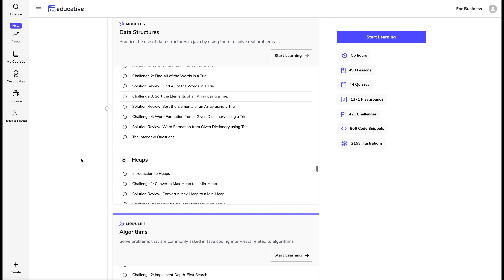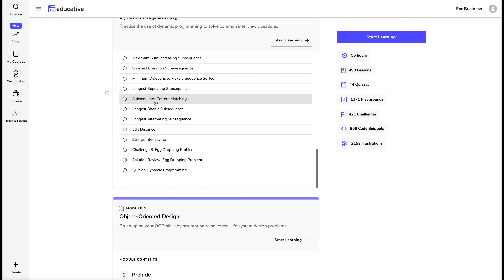Non CS to Software Engineer Roadmap | Software engineering Roadmap to get into Product based Company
Hey guys, In this video, we're going to talk about Non-CS/IT branches like ECE/Civil/Mechanical and Non-engineering courses like BCA/MCA/B.Sc. with Tier-2 and Tier-3 Colleges. We'll be covering the detailed Roadmap to get a Job into Big Product based Companies. We're also going to bust some myths around Non-tech branches and Software Engineering.

non cs to software engineer
anuj bhaiya
roadmap for software engineer
software engineer roadmap
software developer roadmap
coding roadmap
sde roadmap
non cs student placement
software engineering roadmap
roadmap for software developer
how to get into product based companies
how to become software engineer without cs degree
how to get placed in product based companies
roadmap for coding
roadmap to software engineering
coding job without cs degree
can non cs student become software engineer
software engineer without cs degree
product based company preparation
anuj
coding roadmap for beginners
programming roadmap
software development roadmap
computer science roadmap
tier 3 to product based company
coding for non cs students
how to become sde
placement roadmap
anuj kumar sharma
how to get job in product based companies
roadmap for product based company
dsa roadmap
product based company